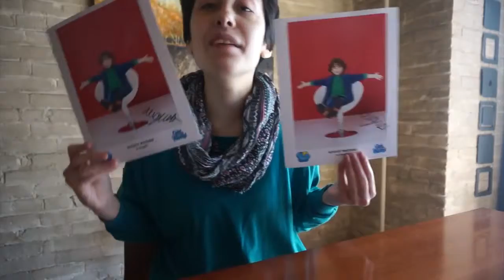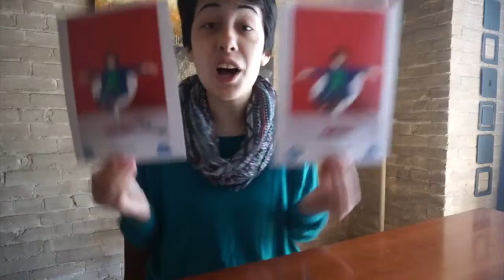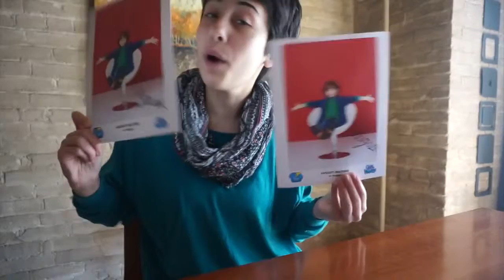August Maturo Autographs GIVEAWAY [CLOSED]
Thank you to everyone who entered! It was so exciting to see so many people participate. I upload a new video every .